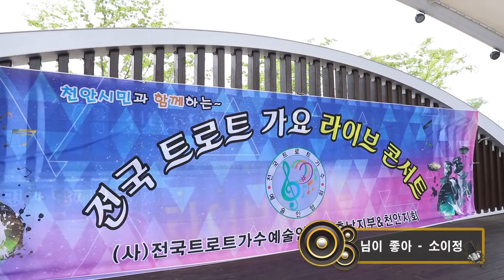가수 소이정 "님이좋아" (원곡:이수진) 전국 트로트 가요 라이브 콘서트 - 천안 도솔공원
전국 트로트 가요 라이브 콘서트
2018년5월20일 천안 도솔공원